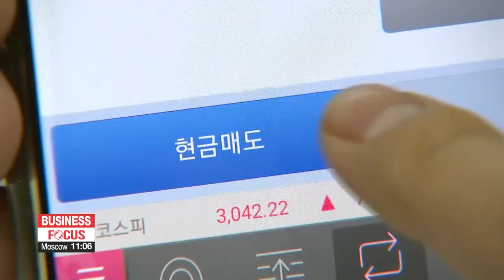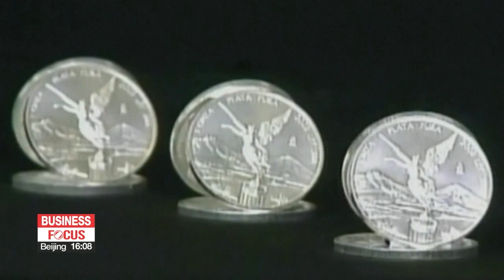S. Korean retail investors join movement against short-selling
'한국판 공매도 전쟁'...셀트리온 주가 13% 넘게 올라

The short squeeze on Wall Street in the past week or so, fueled by social media, and targeting most prominently the company GameStop, has inspired small investors in South Korea.
A top official has warned, though, of volatility created in the market by what he calls "herd behavior."
Eum Ji-young has more.
Small retail investors have defied the short-sellers on Wall Street by exploding the price of GameStop shares.
The price has come down a bit, but their campaign has spread to the South Korean stock market too.
Like the now famous forum WallStreetBets on the social network Reddit, a group of influential retail traders in South Korea have launched "K-streetbets" to do battle against short-selling,... which they call an "axis of evil."
"Retail investors are suffering massive losses because of short selling. Short sellers are reaping about 39 times the gains of individual investors. If it were a game, they'd have a win rate of 97-point-five percent. We started this movement to reduce the damage to small investors."
To put it simply, short selling is when investors bet that a stock is going to go down in price it's a technique used mostly by big banks and hedge funds.
To reduce market volatility in the pandemic, short selling has been banned in South Korea since last March.
But there are still some short positions taken before the ban that have been extended.
So to prevent a short squeeze, like the one on GameStop, when investors try to push short sellers out by bidding up the price, foreigners and institutions have been buying certain companies.
The share price of pharmaceutical firm Celltrion, one of the most heavily shorted local stocks, surged by 14-and-a-half percent on Monday.
The bio company HLB saw its price go up by more than seven percent.
South Korea's First Vice Finance Minister Kim Yong-beom said Tuesday that the GameStop case is a classic example of herd mentality that has raised market volatility.
"In a digitalized trading environment, herd behavior like the GameStop case could happen frequently now that all market participants can get information easily. Therefore, we will closely monitor the impact."
The anti-short selling battle has also spread to silver.
Silver futures extended a surge of as much as 13 percent on Monday to 30 U.S. dollars and 35 cents,... lifting the prices to an eight-year high.

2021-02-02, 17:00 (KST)